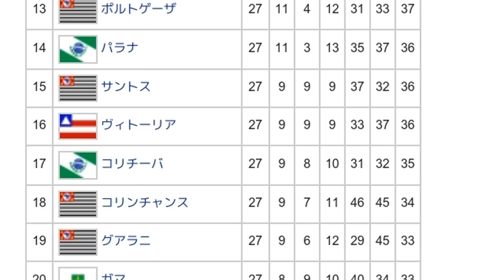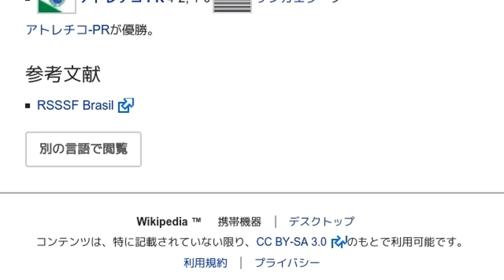「2001 カンピオナート・ブラジレイロ・セリエA」とは ウィキ動画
ウィキを動画で読む「2001 カンピオナート・ブラジレイロ・セリエA」のウィキ動画です。